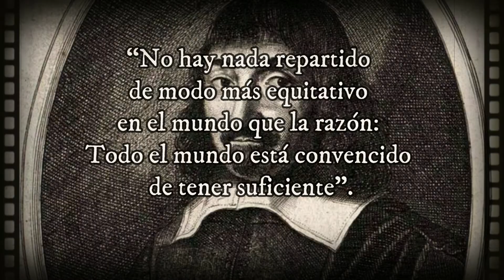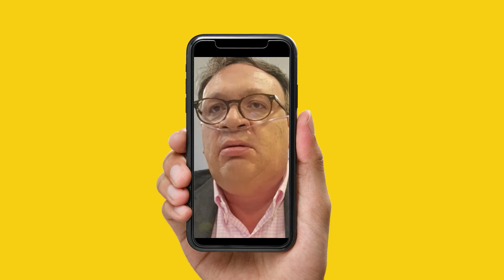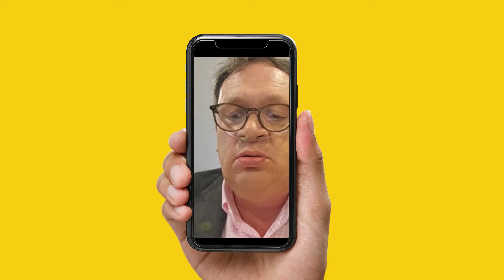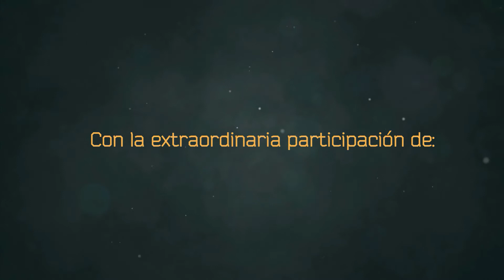Inseguridad Pública. Diálogo y Consenso. Cap. 10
Hablamos sobre la “Inseguridad pública“ recuerda que para defendernos y exigir nuestros derechos debemos estar informados. En compañia de Miguel González , Leopoldo Hernández y Jose Darío Calderon.
¡No te lo puedes perder! Solo aquí a través del